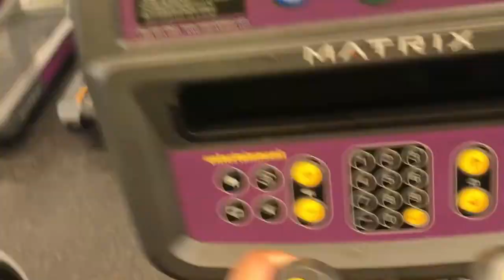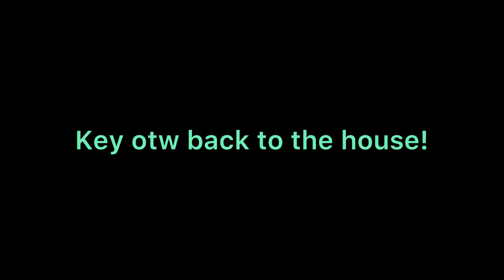VLOG #03| FAMILY VISIT| DATE NIGHTS| SLIGHT HOME DECOR SHOPPING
come through for another weekly vlog!